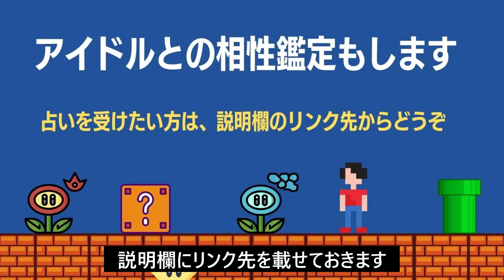【シャオジュン】NCTを毎日占い続けます。12/14の新アルバム発売までのカウントダウン！今日はシャオジュンを占います。明日はジェノです。【NCT/威神V/NCT DREAM】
👉関連動画

メインチャンネルでは話せないK-POPアイドル占いの裏話、西洋占星術情報、心の話などを語って行きます。

👉占い師の宮岡オリビア雅、占いのサイトはこちら